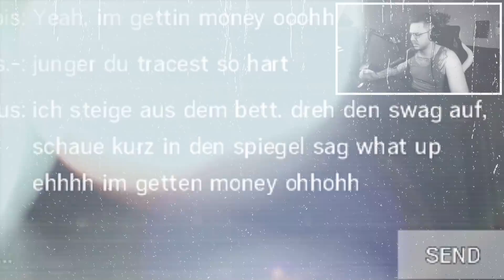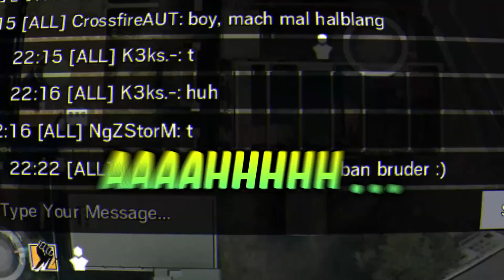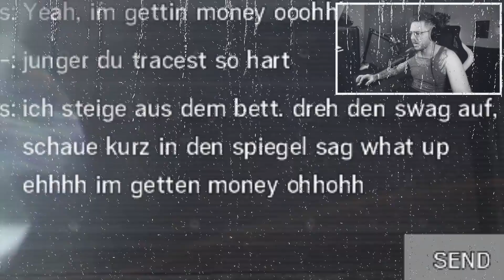Die BESTE Rush META | Rainbow Six Siege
TRIEBWERK (Werbung)